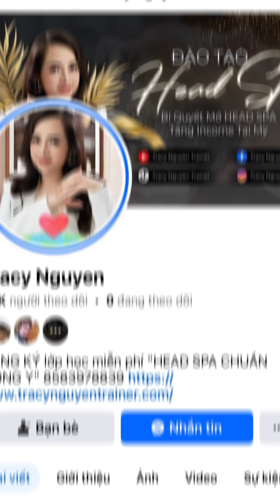Lớp social marketing dành cho các chuyên gia, trainer phun xăm, nails, facial.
Nguyễn Anh Tùng rất hân hạnh được đồng hành cùng các anh chị em trong lớp học Social Marketing sắp tới! Đây là cơ hội tuyệt vời để bạn khám phá cách tạo ra những video ngắn, hấp dẫn và đơn giản để thu hút hàng loạt khách hàng tiềm năng. Dù bạn là một chuyên gia phun xăm, nails, hay facial với tay nghề giỏi và kinh nghiệm phong phú, nếu bạn mong muốn phát triển kênh cá nhân, huấn luyện online/offline và thu hút nhiều học viên đến với tiệm của mình, hãy tham gia ngay buổi học Zoom online miễn phí trong 2 ngày tới. Đăng ký ngay qua link trong phần mô tả để không bỏ lỡ cơ hội này!
Nhớ bật chuông để không miss các video tiếp theo.
► Ghi danh đăng ký lớp học miễn phí 2 buổi tới đây (IMI) Influence Makes Income đột phá thu nhập bằng sức ảnh hưởng từ chuyên môn của bạn:

► Xem thêm video chủ đề "Cách để có nhiều khách hàng trên mạng xã hội."

► Tham gia Group FB nhận lộ trình xây kênh nền tảng